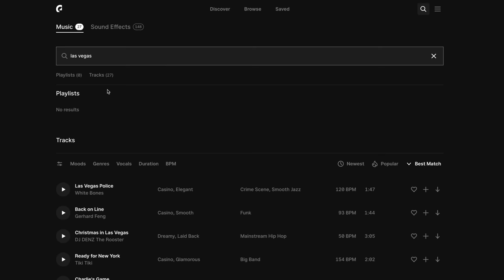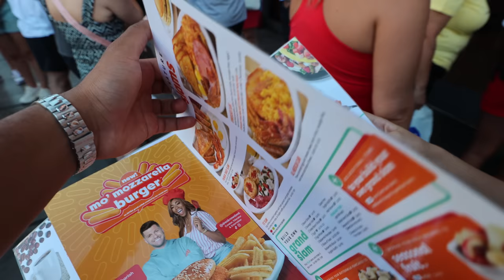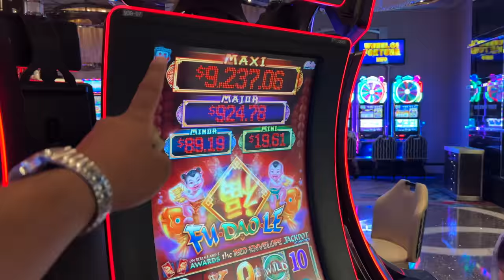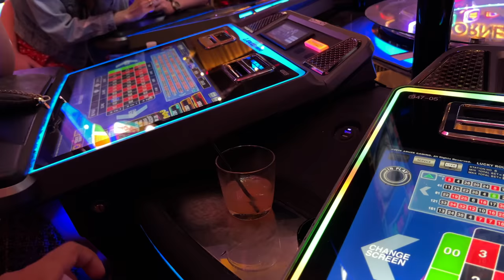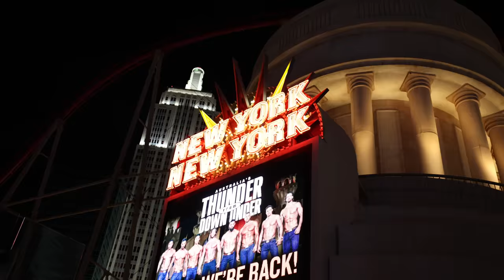Wild Nightlife of Las Vegas in 2022 || Hindi Vlog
Las Vegas in known to have some of the best nightlife in the world. In this video, we went to explore the famous Las Vegas Strip to see how crazy the nightlife of Las Vegas actually is.